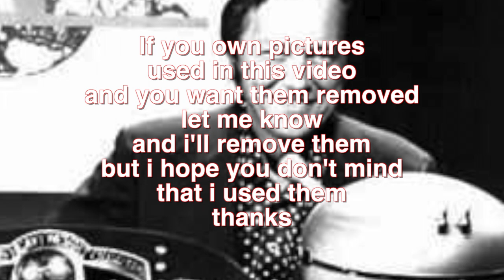House of Humperdink 2015 / Johnny G Lyon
In honor of the new CWF Wall of Fame, some of the hottest names in Nashville got together to pay tribute to Championship Wrestling from Florida. featuring Johnny G Lyon, the Humperdinkettes: Cara Lippman, and Laura Lamun, bassist Dangerous Dominic Martin, drummer Dave Allen, Sheldon Ziro on harmonica, ID pending for guitarist. The great John Lennon is in this video too, along with many other well known folks... // If you own any pictures used in this video, let me know and i will credit you? or i will remove the picture(s) if you insist, but i hope you'll say it's ok. thank you